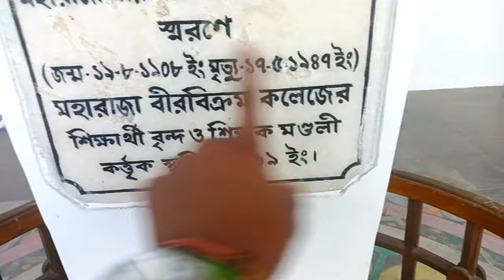😂😂हासते हासते मार जाऊंगी Funny Blog //MBB COLLEGE IN AGARTALA //@pranabdas-og2pk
😂😂TRIPURA MBB COLLEGE के Funny Blog //MBB COLLEGE IN AGARTALA //@pranabdas-og2pk